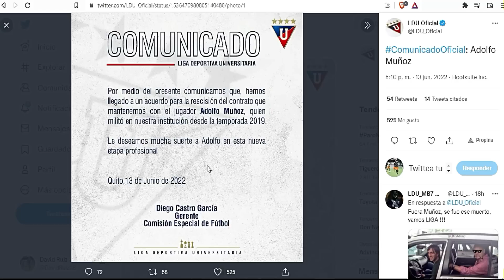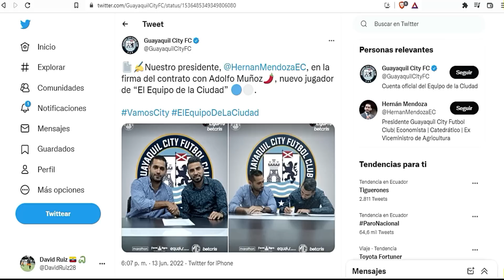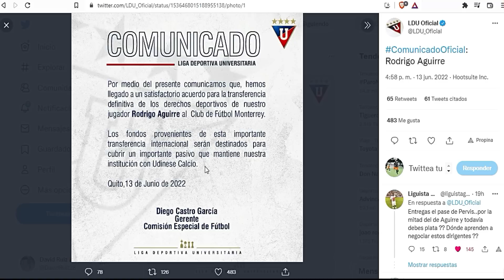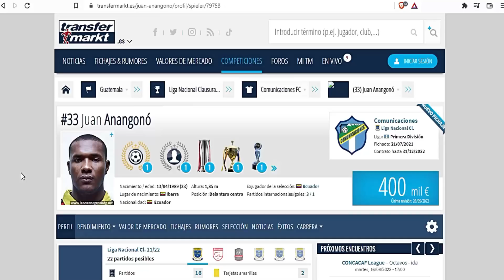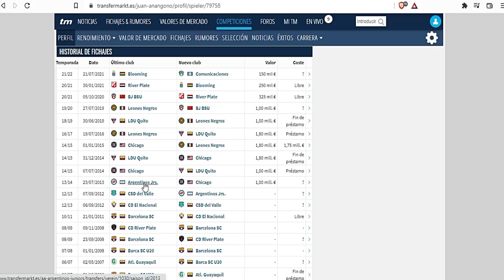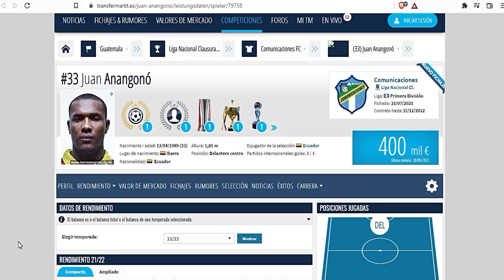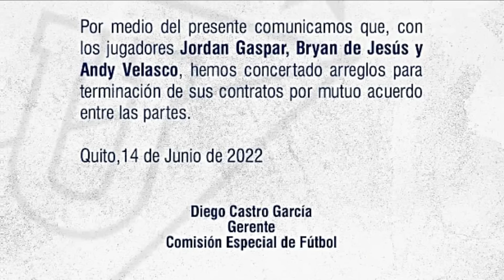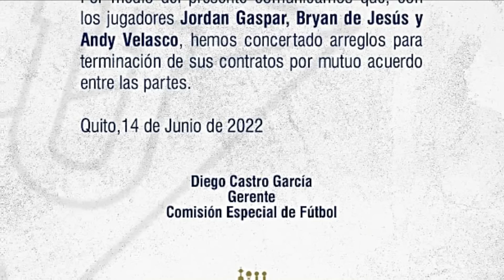¡REGRESA JUAN LUIS ANANGONO!/¡LIGA ANUNCIA LA SALIDA DE 3 JUGADORAS MÁS!.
AYUDANOS A SEGUIR CRECIENDO!!!